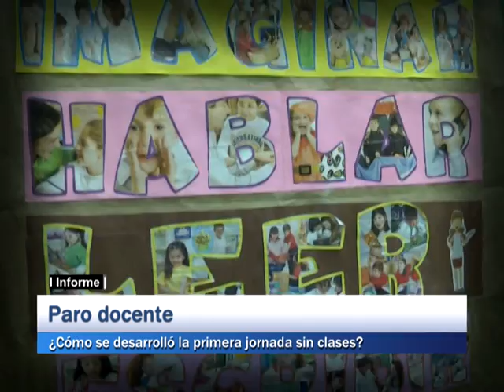Informe - Paro docente. ¿Cómo se desarrolló la primera jornada sin clases?